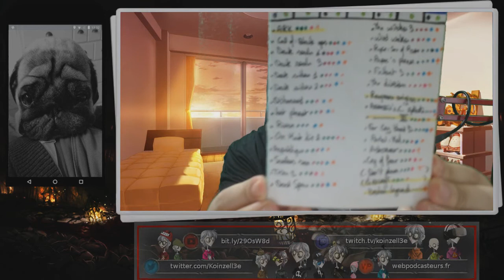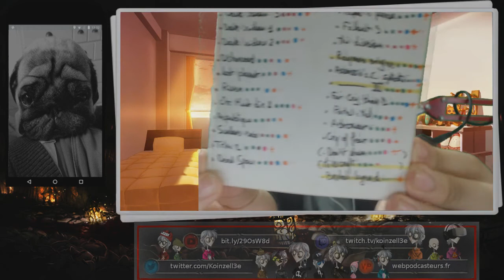Evolution de la chaine et nouveaux rythmes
Même si vous n'êtes pas sur Twitter, vous pouvez voir ma page et ainsi être au courant des nouveautés de la chaîne

Jeu : La vie
Support : La terre

Pas mal de mini-changements que j'explique en détails^^

Musique présente dans la vidéo :
- OST Myst, Portal 2, Remember me, Metro Last Light, Alice, Firewatch

Miniature, outro et overlay par :
- Moi-même

Matériels utilisés :
- Capture : LGP lite et Audacity
- Logiciel de montage : Movie Studio Platinum 13.0
- Micro : Bird UM1
- Casque : Écouteurs Apple
- Miniature : Gimp 2.8

Je suis présent ici :
Steam : koinzell3e (Trop d'originalité !!)
Origin : koinzell3e (Oh mon dieu, n'y-a-t-il pas de limite a mon imagination?)
Hearthstone : Koinzell3e#2402
League of Legends : KoinzellFrTv